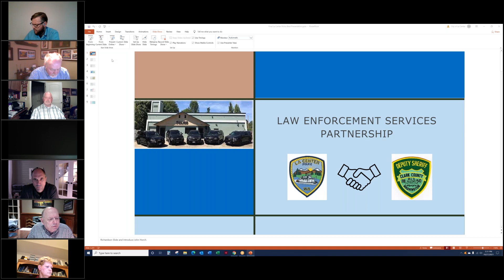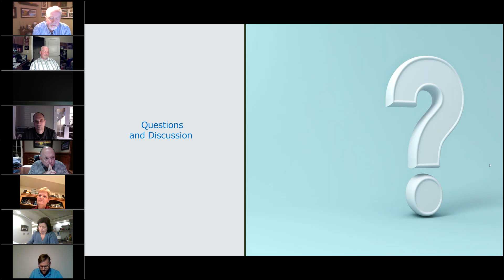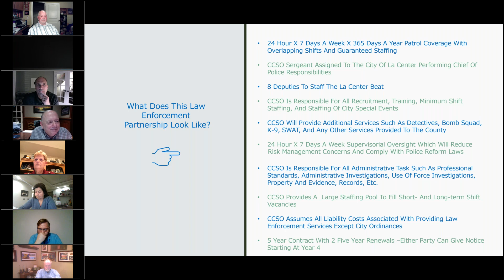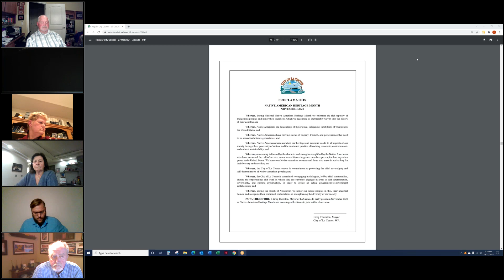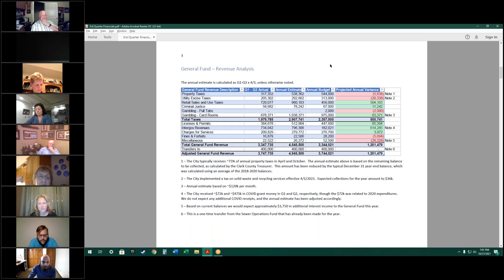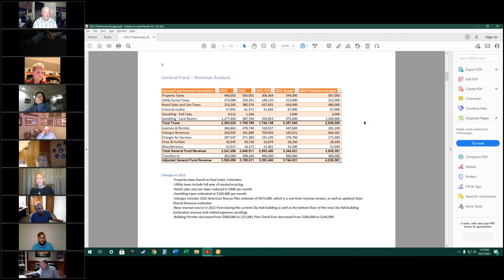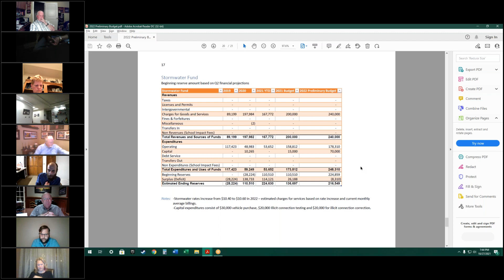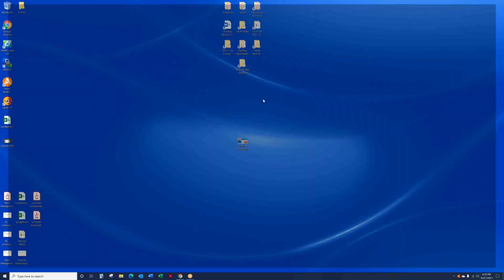Regular City Council - 27 Oct 2021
1.  WORK SESSION

 1.1.  WORK SESSION CALLED TO ORDER

 1.2.  PRESENTATION

 1.3.  CLOSE WORK SESSION

 2.  REGULAR MEETING

 2.1.  MEETING CALLED TO ORDER

 2.2.  PLEDGE OF ALLEGIANCE

 2.3.  ROLL CALL

 2.4.  CONSENT AGENDA

    2.4.1.  Humane Society Contract

    2.4.2.  Municipal Court Judicial Contract

    2.4.3.  TDJ Contract

    2.4.4.  Checks Payable

    2.4.5.  Meeting Minutes

 2.5.  PRESENTATIONS AND PROCLAMATIONS

    2.5.1.  Native American Heritage Month Proclamation

 2.6.  CITIZENS’ PUBLIC COMMENT

    2.6.1.

 2.7.  COUNCIL STAFF REPORTS/ANNOUNCEMENTS

    2.7.1.  MAYOR'S REPORT

    2.7.2.  ATTORNEY'S REPORT

    2.7.3.  COUNCIL COMMENTS Councilmember Keeler - school Councilmember Williams - school Councilmember Strobehn - no comment, may be out next week though for the council meeting Councilmember Hill - school Coun...

    2.7.4.  STAFF REPORTS

    2.7.5.  Finance Staff Report

    2.7.6.  Police Department Staff Report

    2.7.7.  Human Resources Staff Report

    2.7.8.  Transportation Staff Report

 2.8.  ORDINANCES, RESOLUTIONS AND PUBLIC HEARINGS

 2.9.  ITEMS REMOVED FROM THE CONSENT AGENDA

 2.10.  UNFINISHED BUSINESS

 2.11.  NEW BUSINESS

 2.12.  EXECUTIVE SESSION

 2.13.  ADJOURNMENT

    2.13.1.

 2.14.  Signatures